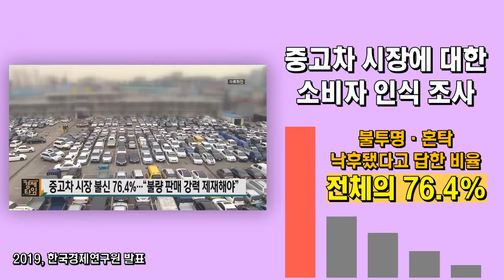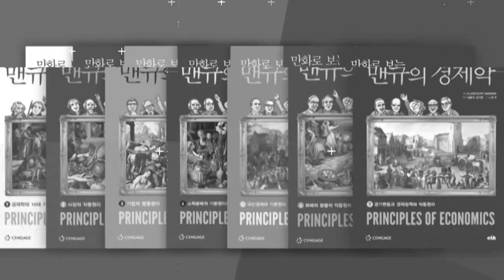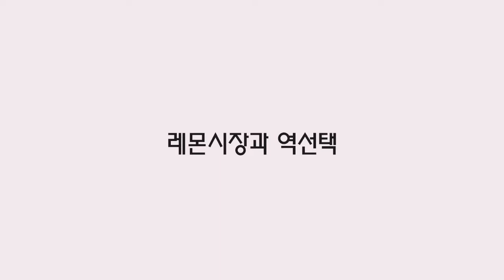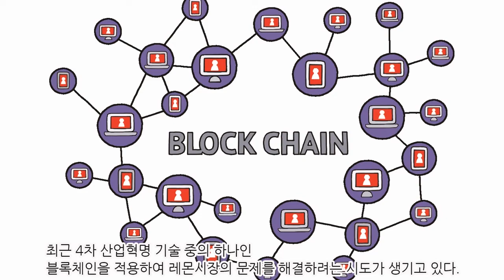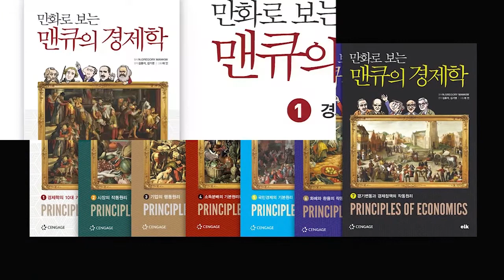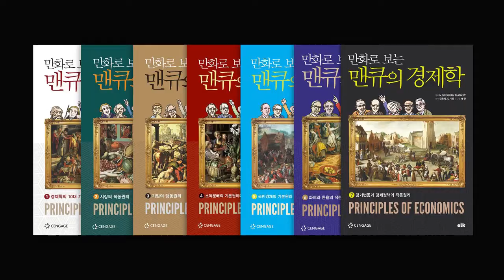중고차 시장과 레몬마켓(feat.블록체인) [만화로 보는 맨큐의 경제학]